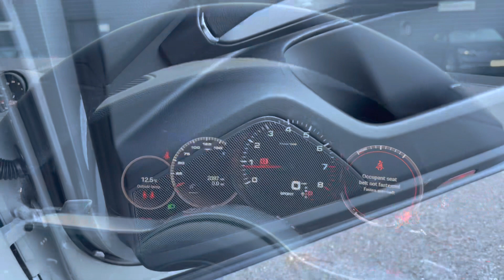Porsche | Cayenne Coupe | Crayon